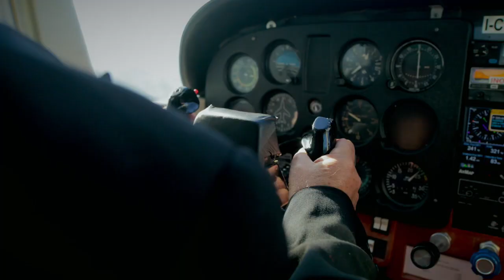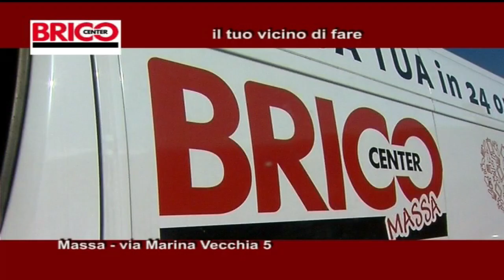tg del 13 02 2024